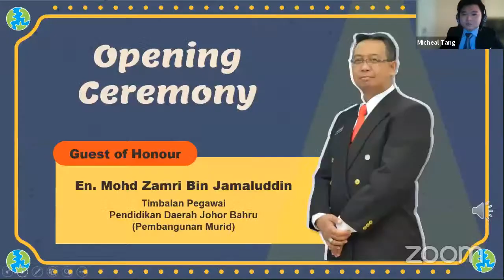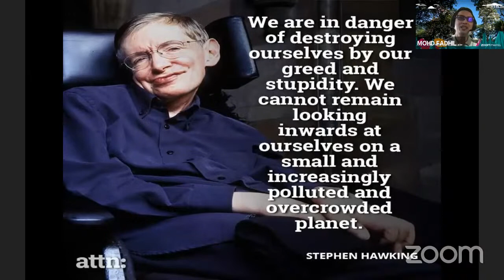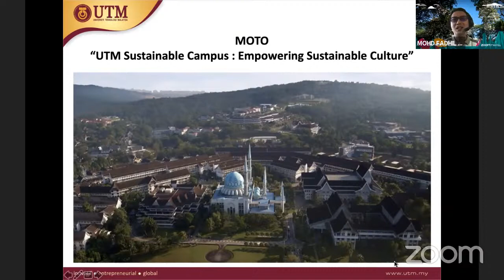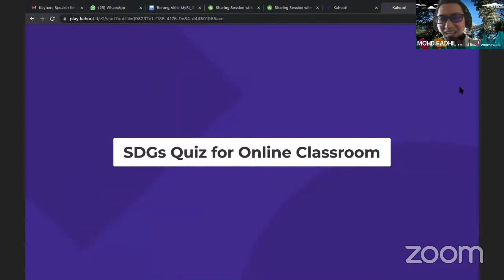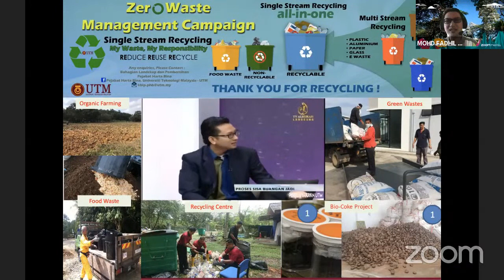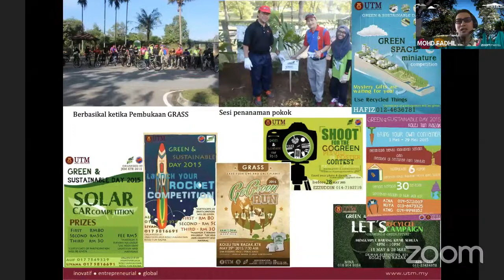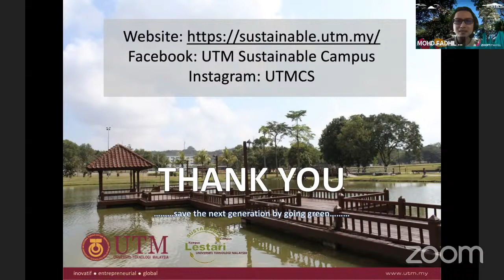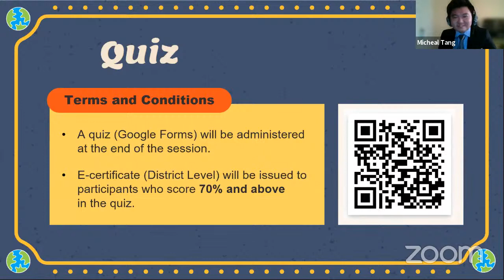20210630 Conservation of Our Planet: Zero to Hero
Penceramah - Dr. Mohd Fadhil Md Din (UTM)

✅ kuiz dibuka 4.00pm-6.00pm
开放时间 4.00pm-6.00pm
请确保同学使用moe帐号登入。
✅ Mencapai 70% ke atas baru  layak mendapat sijil penyertaan peringkat daerah
需达到70%以上才会获得新山县教育局的参与证书
符合资格者将在两个星期内通过moe 电邮接获证书。